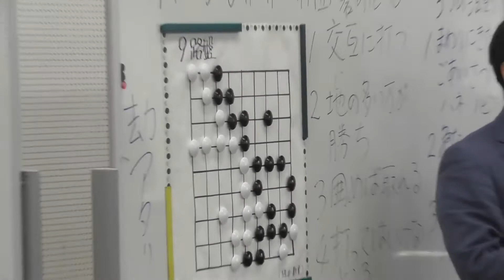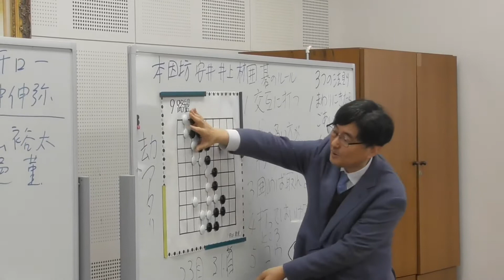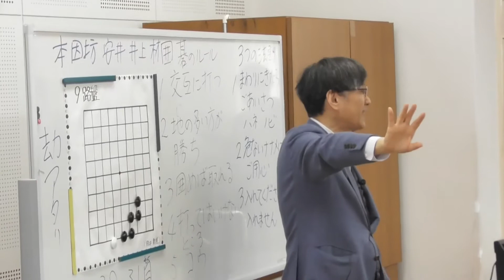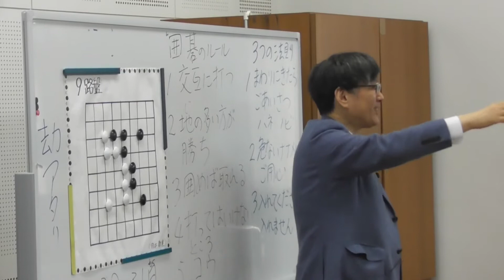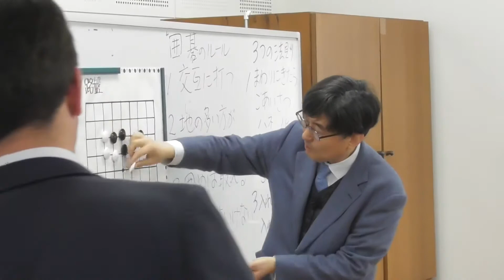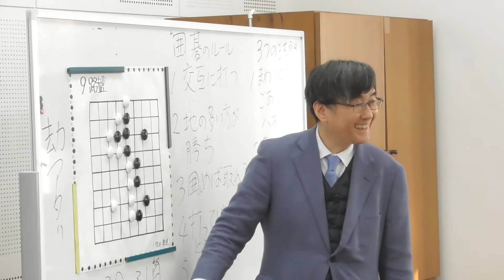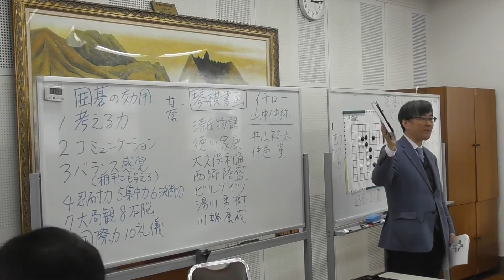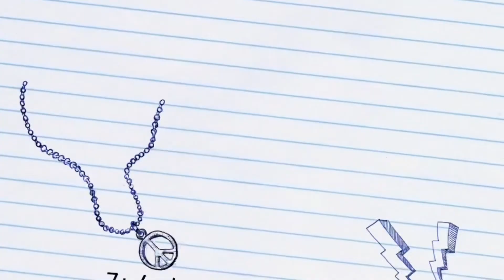[囲碁]わかりやすい！石倉昇九段の囲碁入門講座⑥１日目まとめ☆玉名高校付属中学 ２０１９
プロ棋士、石倉昇九段の囲碁入門講座、
二日間の１日目のまとめです。
生徒たちもかなり理解が深まったようです。
素晴らしい。

関連動画